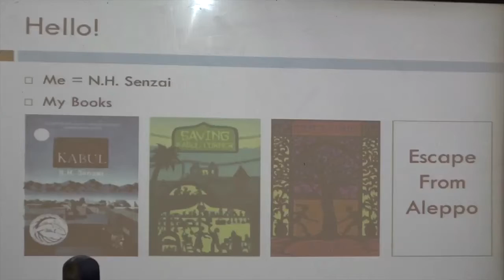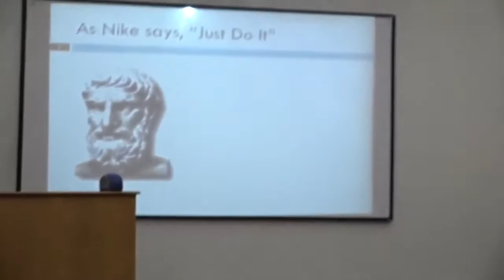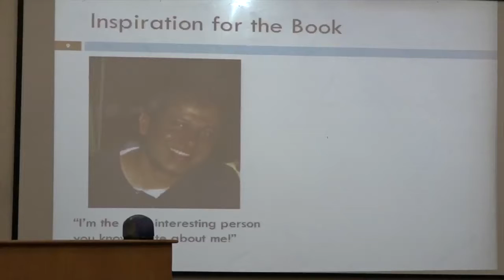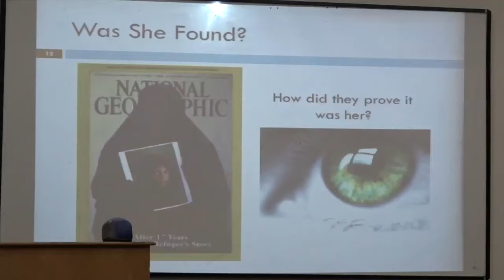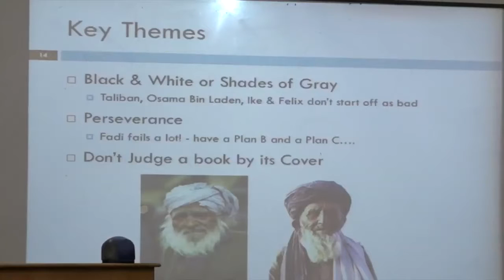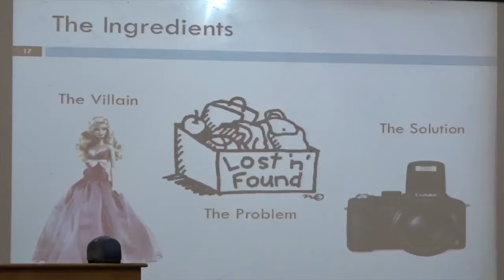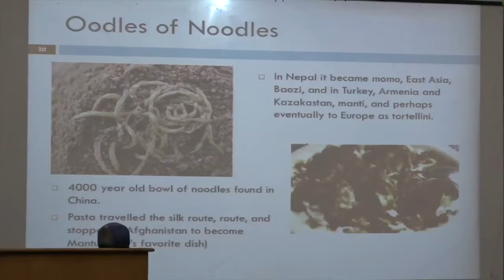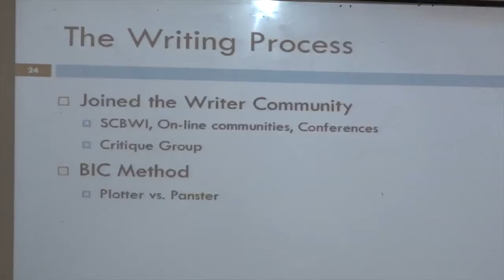P-SPAN #538: Author N.H. Senzai, at Laney College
Naheed Hasnet Senzai, Author of "Shooting Kabul", visited Laney College's ESL Program on November 10, 2016.